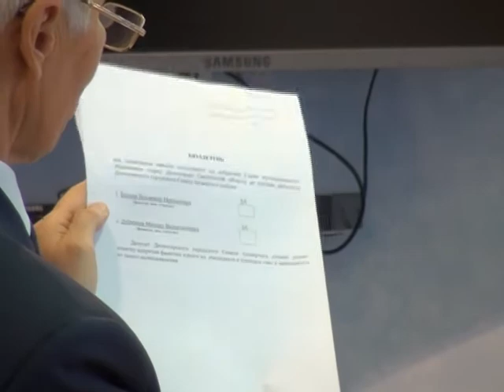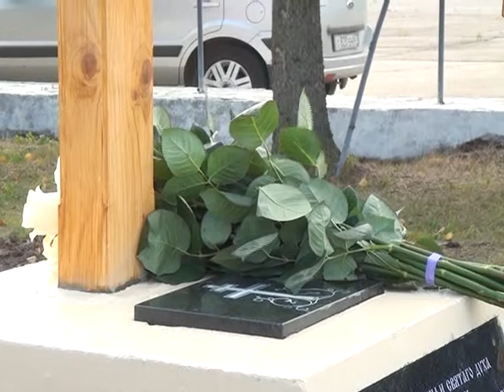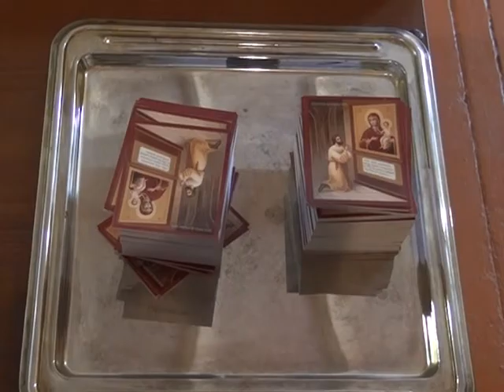Десна-ТВ: День за днем от 6.10.2014 г.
День за днем:
1. Установочная сессия горсовета 4-го созыва.
2. Закладка 1 камня для храма в честь иконы Божией Матери "Нечаянная Радость" в ИК №5